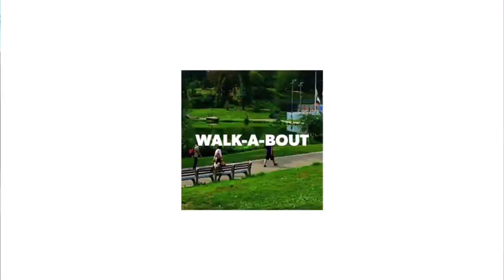Walk-A-Bout Brooklyn Bridge and Manhattan Bridge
Walk with me across the Brooklyn Bridge and then back across the Manhattan Bridge.

The Brooklyn Bridge is one of many New York City's iconic landmarks.  Built in 1883 it connects Brooklyn and Manhattan's finical district. It is a mixture of cable stayed and suspension bridge and was designed by John Augustus.  From it you can see the Statue of Liberty, the Empire State Building (in the distance) and the skyline of both Brooklyn and Manhattan.  The Brooklyn Bridge has been filmed in numerous movies including Manhattan, Bridge of Spies (one of my favorites), Sex in the City, John Wick, Superman Returns, The Fantastic Four and just about every Spider-man movie ever made.

The Manhattan Bridge runs next to the Brooklyn Bridge and is a suspension bridge that also houses the rail transient system (which is fun crossing on foot because the bridge shakes when the subway passes over it).  It was designed by Leon Moisseiff and opened in 1909. Like the Brooklyn Bridge, it is featured in several movies including Superman Returns, Eat Pray Love, Lonely Guy, Wolfen, and Ghostbusters to name a few.

If in NYC it is worth the time to walk across both.  It will allow you views of the city and an enjoyable experience that you will carry with you for a long time.